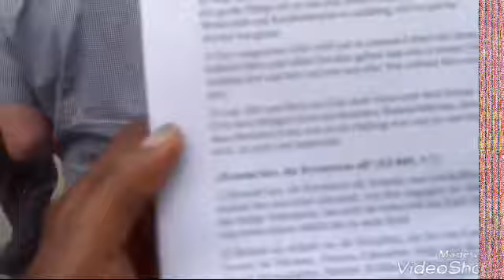Corpus Christi in Oldenburg